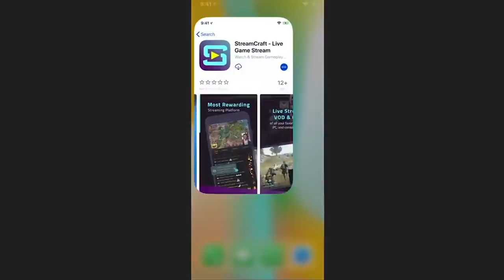CUBO VS PINO DE NAVIDAD *Texture pack EPICO*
🔥⚠IMPORTANTE⚠🔥
                                   STREAMCRAFT

🔥 CODIGO PARA MONEDAS GRATIS :
FA37924

💚 MIEMBRO 💚

TEXTURE PACK
                                     del video

CUBO EDIT
                                     Texture Pack

MI PC

PERIFÉRICOS

MI SILLA
                                   E-Win Racing

        Cubo

        Cubo

MI SKIN

MIS MODS